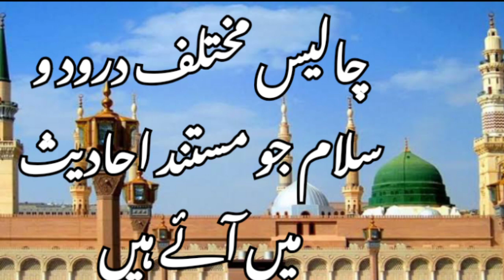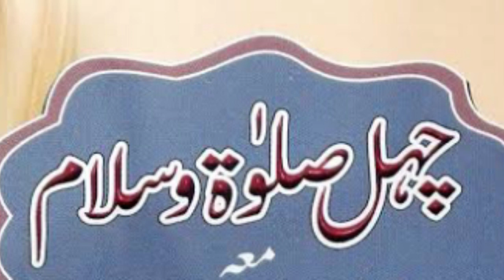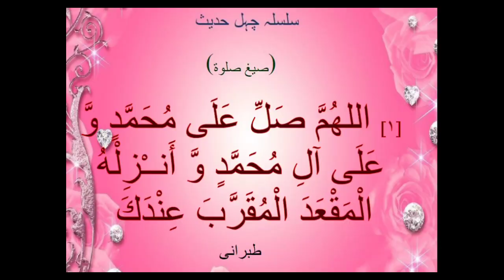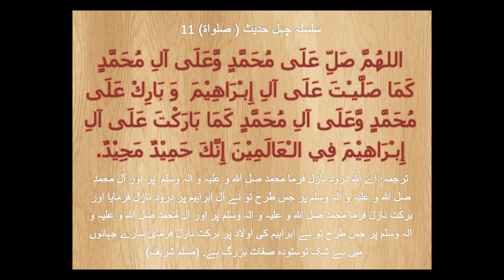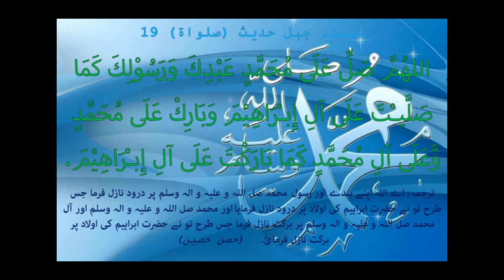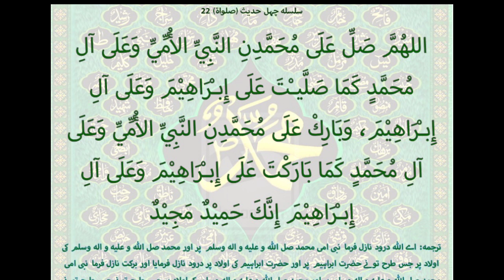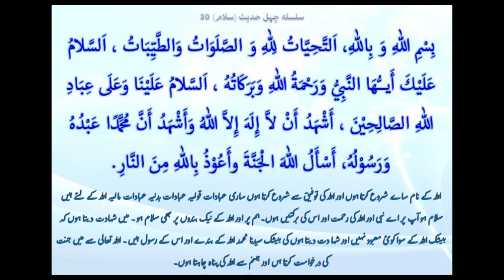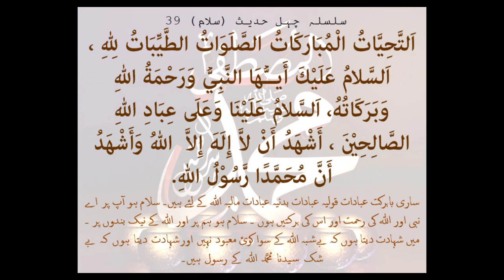Chahal Darood o Salam | Chehal Salat o Salam | چہل درود و سلام | چہل صلوۃ و سلام | دورد پاک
درود و سلام کے 40 صیغے ، مستند احادیث میں شامل درود و سلام ک 40 مختلف الفاظ ہر ایک اپنی جگہ کامل اور با برکت، ہر درود و سلام کی اپنی الگ فضیلت و برکات و الگ دنیاوی فوائد، ان کو روزانہ پڑھنا وظائف کا ایک ایسا مجموعہ بن جاتا ہے جس کی نظیر ملنا مشکل ہے ، صرف 5منٹ میں دنیا و آخرت کے سب انوارات سمیٹیے۔  ویڈیو کی ڈسکرپشن میں پی ڈی ایف لنک ہے ڈاؤن لوڈ فرما کر اپنے فون میں محفوظ فرما لیں روز مرہ کے معمولات میں شامل کر لیں۔ چہل دوود و سلام ، چہل صلوۃ و سلام کے نام سے بھی میسر ہے۔ یہ وہ وظیفہ ہے جو بڑے بڑے اولیاء کرام صدیوں سے کرتے آئے ہیں۔ اس عاجر کی دست بدستہ درخواست ہے کہ روزانہ ایک بار پڑھیں گے تو کسی اور وظیفہ کی ضرورت نہیں رہے گی ان شا اللہ۔ شائد یو ٹیوب پر مجھ حقیر کی جانب سے شیئر کی گئی سب سے عمدہ کاوش ہے اس نیت کے ساتھ کہ میرے لئے توشہ آخرت ہو گا۔

40 darood o salam, چہل درود و سلام، چہل صلوۃ سلام pdf iss link say download kiye ja sakty hain